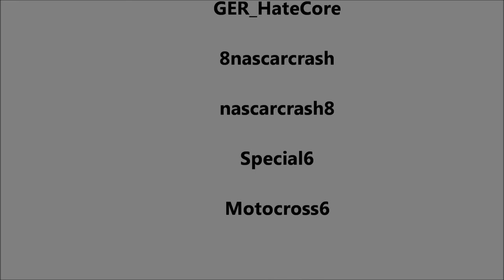Call of Duty World at War Multiplayer Airfield Fast Game Full HD 1080p